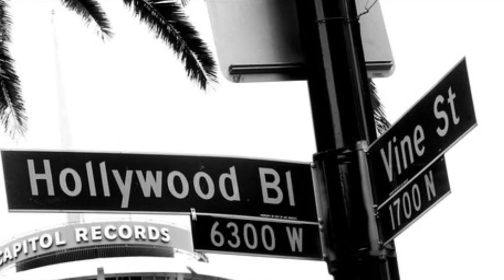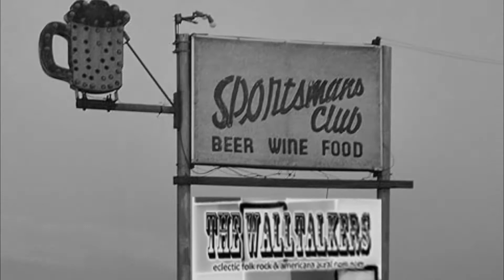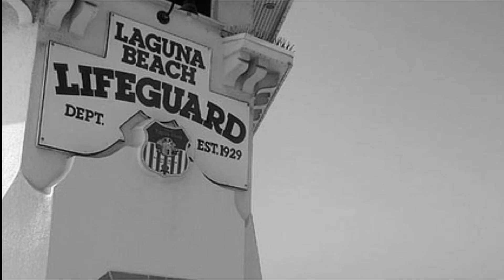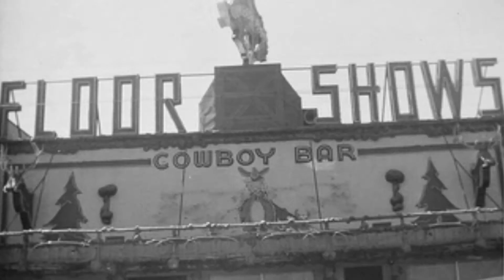California - The Walltalkers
The first single from The Walltalkers.